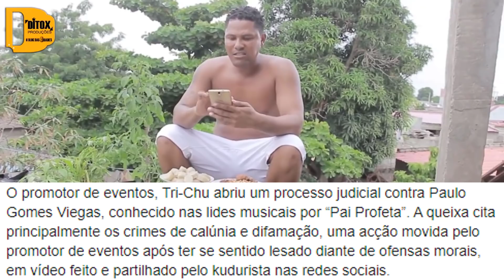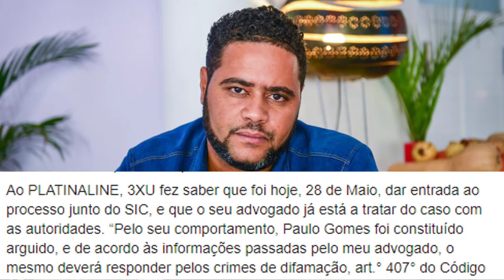Separação da Yola Araujo e Bass, Jessica Pitbull, Pai Profeta Poderá pagar 35 milhões ao Tri Chu.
Separação da Yola Araujo E Bass(Yobass), Jessica PitBull, Pai Profeta Poderá pagar 35 milhões ao Tri Chu.

YolaAraújo e Bass estão separados
Os cantores Bass e Yola Araújo terminaram o relacionamento que durava alguns anos, confirmou o músico Bass ao PLATINALINE. “Sim, estamos separados, este é um assunto que não quero me alongar nem entrar em detalhes, apenas devo garantir que tenho por ela respeito e consideração, fui muito feliz ao seu lado ao longo desses anos e peço aos fãs que respeitem esse momento privado, mas que sou obrigado a informar para não alimentar especulações e falsas notícias a respeito”, salientou.

Durante alguns meses, o casal alimentava rumores de possível separação, pois eram vistos com menor regularidade. Ambos partilhavam actividades, e na fase de quarentena, os fãs esperavam vê-los com maior frequência.

Do relacionamento surgiram várias parcerias musicais de sucesso, resultando assim, no álbum de originais " YoBass "

Seperação relacionamento platinaline

Pai profeta poderá pagar 35 milhões de Kwanzas a Tri Chu por crimes de calúnia e difamação

O promotor de eventos, Tri-Chu abriu um processo judicial contra Paulo Gomes Viegas, conhecido nas lides musicais por “Pai Profeta”. A queixa cita principalmente os crimes de calúnia e difamação, uma acção movida pelo promotor de eventos após ter se sentido lesado diante de ofensas morais, em vídeo feito e partilhado pelo kudurista nas redes sociais.

Ao PLATINALINE, 3XU fez saber que foi hoje, 28 de Maio, dar entrada ao processo junto do SIC, e que o seu advogado já está a tratar do caso com as autoridades. “Pelo seu comportamento, Paulo Gomes foi constituído arguido, e de acordo às informações passadas pelo meu advogado, o mesmo deverá responder pelos crimes de difamação, art.° 407° do Código penal, e de injúria e Calúnia, art.° 410° do Código penal, e poderá pagar uma indemnização por danos morais e patrimoniais no valor de 35 milhões de Kwanzas, uma vez que o meu nome já é uma marca e está associado a várias empresas”, disse o promotor.

Importa salientar que, há mais de 20 anos, 3XU tem realizado actividades e usufrui de uma credibilidade garantida dentro do mercado de eventos por todo o país, além do qual, o mesmo está associado a grandes marcas e empresas.